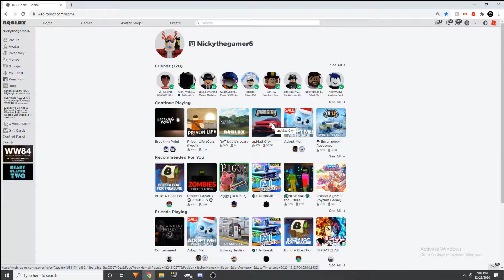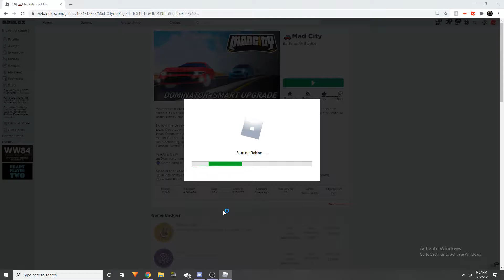Mad city looks a lot different! (Roblox)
also I have no idea what to put here.